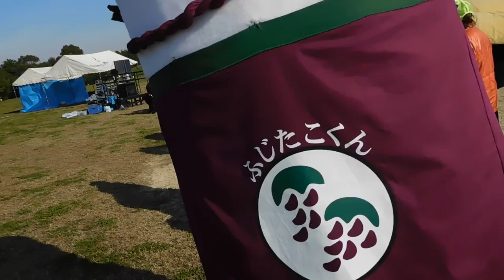DSCN9823首都圏外郭放水路20181117特別一般公開 庄和排水機場 ゆるキャラ